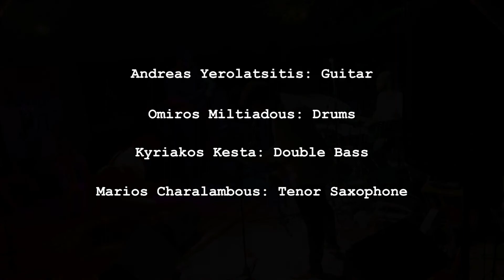Answering by Allusion Quartet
Composition: Marios Charalambous

Antreas Yerolatsitis: guitar
Marios Charalambous: tenor saxophone
Kyriakos Kesta: double bass
Omiros Miltiadous:  drums

Video cameras: Johnny Avraamides and The Orange Train
Cameras assistant: George Xanthou
Sound recording: Andreas Rodosthenous
Sound mixing: Andreas Rodosthenous
Video edit: The Orange Train